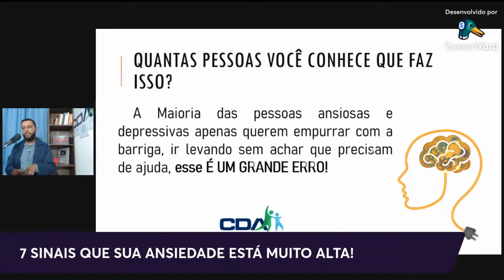Ansiedade Pode Se CURAR SOZINHA? Como Fazer?